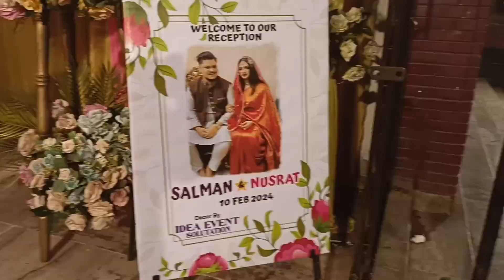বৌভাত খেয়ে আসলাম | Reception vlog | Dinar Sharabela